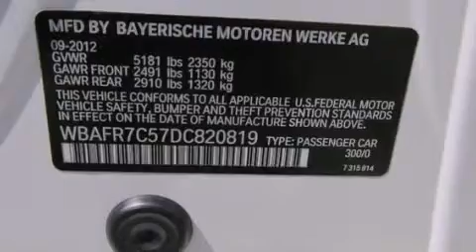Preowned 2013 BMW 535i Sedan Austin TX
We've been honored to serve the San Antonio TX area , we promise that your experience at our dealership will exceed your expectations ! Year : 2013 Make : BMW Model : 535i Sedan Engine : 3.0L Twinpower Turbo Inline 6-Cyl 24-Valve 300hp Engine Trans . : Automatic Exterior : - Miles : 9,953 Interior : - BMW of San Antonio Airport Boulevard San Antonio , TX 78216 BMW of San Antonio is a San Antonio BMW Dealer , specializing in new BMW vehicle sales and service for the greater San Antonio Texas area . BMW of San Antonio has served buyers and owners in surrounding communities including Boerne , Laredo , New Braunfels , San Marcos , Seguin , Converse , Alamo Heights , Terrell Hills , Olmos Park , Fair Oaks Ranch , Pipe Creek , The Dominion , Helotes , Bexar County , Comal County , Guadalupe County , Wilson County , Webb County , and surrounding communities of the San Antonio area . As a leader in BMW sales and service for the San Antonio Texas metropolitan area , BMW of San Antonio has access to one of the largest BMW vehicle inventories including both new and used cars , trucks , vans and SUVs . At BMW of San Antonio , our dedicated BMW sales representatives will help you in researching your next automobile purchase . Preowned 2013 BMW 535i Sedan San Antonio TX